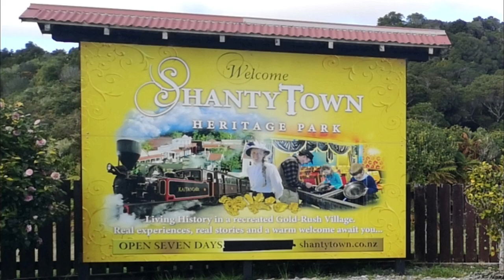Shantytown Heritage Park, Greymouth, West Coast, South Island, New Zealand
Shantytown an attraction made up of over 30 pioneer buildings. Recreating a 19th century town.
Pan for gold, check out the old saw mill, discover Chinatown and explore the village streets.